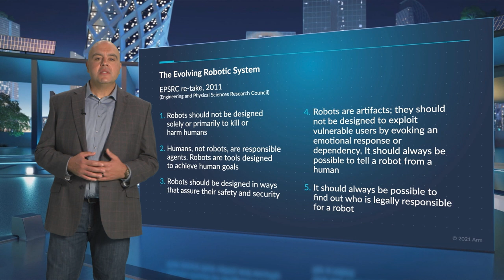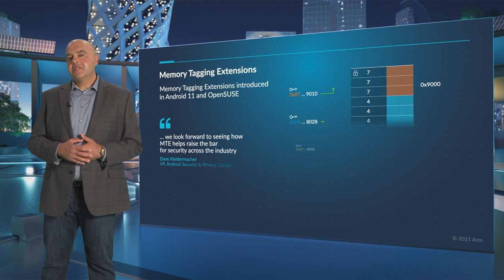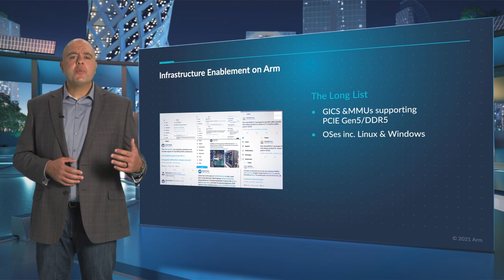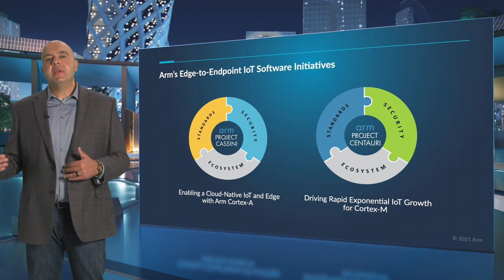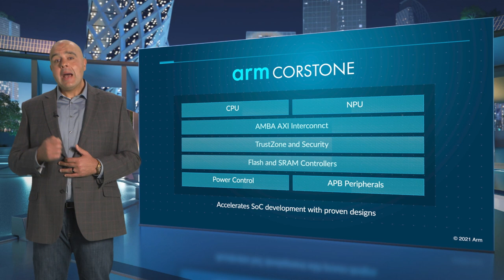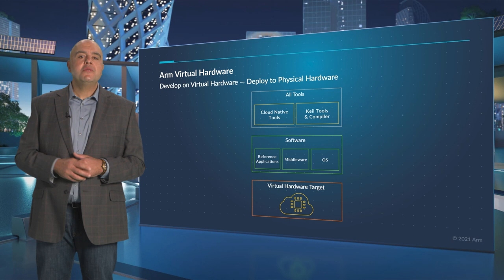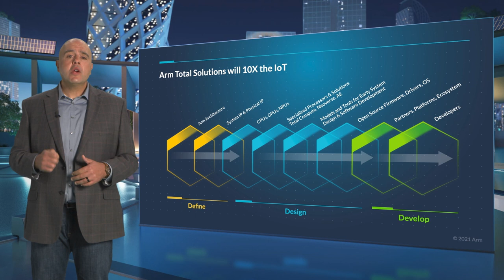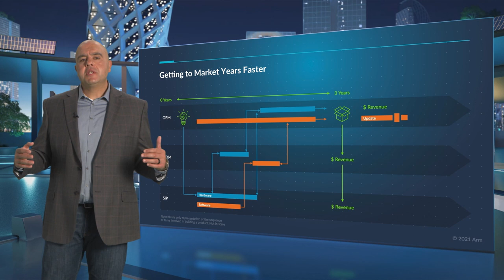Arm Total Solutions for IoT: Designing with Systems in Mind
Tune in to hear the VP of Arm’s IoT business, Mohamed Awad, on the DevSummit stage to announce Arm Total Solutions for IoT, together with Arm Virtual Hardware and Project Centauri. He talks about Arm’s role in the evolution of technology systems, focusing on the Arm ecosystem’s shaping of mobile, the transformation of the cloud, and the IoT.

Hear about how a system-first approach to ease development pain will accelerate time-to-market – fueling a new IoT economy. Mohamed discusses the key elements of an optimized system and how the combined power of Arm and its Partners is today pushing specialized computing instruction-by-instruction, core-by-core, and platform-by-platform.

Hear how this approach is evolving across the compute matrix as Arm’s understanding of systems grows as we interact with fellow collaborators.

00:00 Designing with Systems in Mind
04:21 Defining New Features for Mobile Systems and Applying Lessons to Infrastructure
08:48 Unlocking the Potential of the IoT
13:46 Introducing Arm Total Solutions for IoT
20:15 Accelerating Time to Market with Arm Virtual Hardware